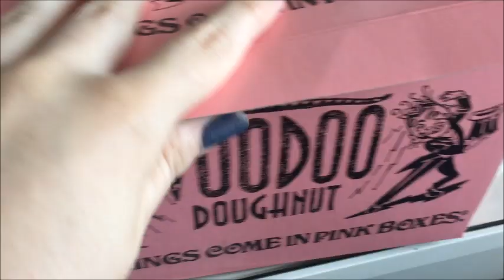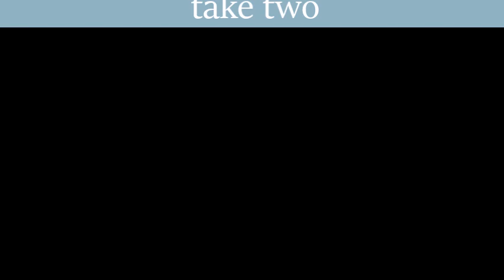dounuts, dragons, and dinosaurs! // summer 2018 // universal studios orlando // vlog 2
back to my adventure with day 2 of my Universal Orlando trip!